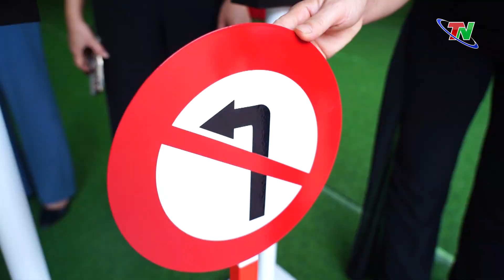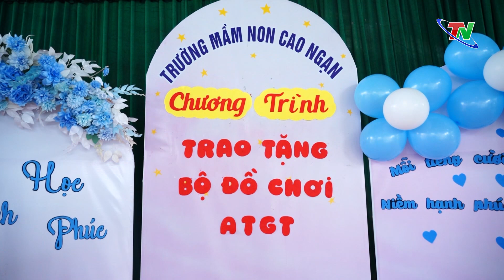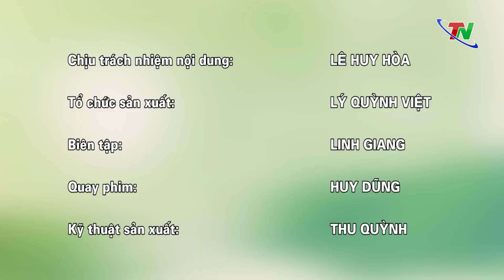Văn hóa lưu giữ nơi bản làng Tày – Thái Nguyên sắc màu văn hóa | Thái Nguyên TV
Năm 2022, khu bảo tồn Làng nhà sàn Dân tộc Sinh thái Thái Hải xóm Mỹ Hào, xã Thịnh Đức (TP. Thái Nguyên) đã được chuyên trang du lịch CNN Travel liệt kê vào danh sách những vùng nông thôn đẹp nhất thế giới. Nếu bạn đang tìm kiếm một địa điểm du lịch nghỉ dưỡng kết hợp với tìm hiểu văn hóa dân tộc, thì nơi đây là sự lựa chọn lý tưởng rất đáng để bạn trải nghiệm và khám phá văn hóa  trong hành trình của mình.